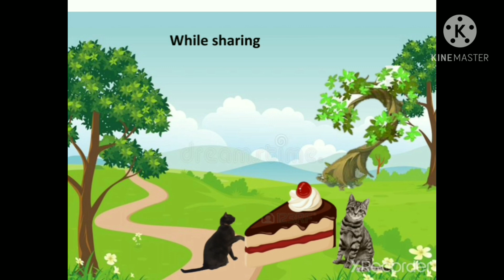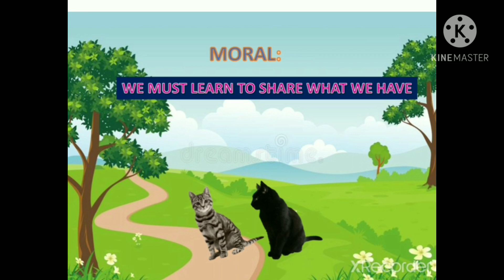Moral story for kids#Two cats and the monkey animated interesting story.